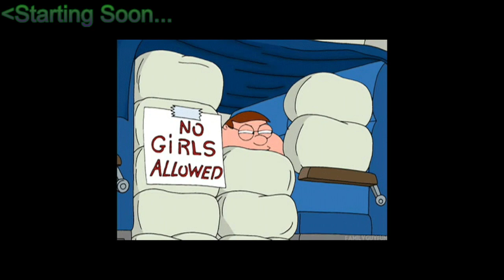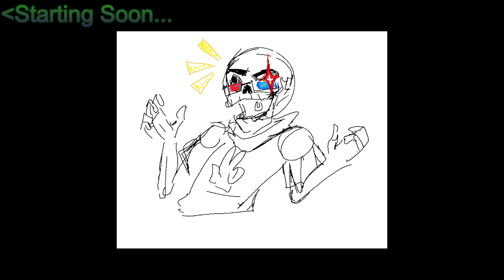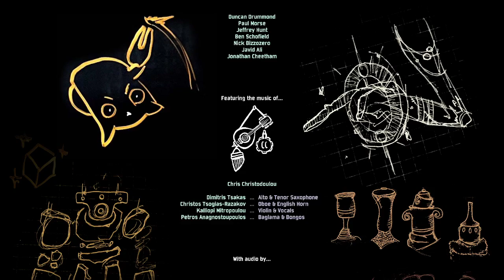Marek1shtar: Risk of Rain 2: We Finally Beat it Live!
Except without JT. Also Railgunner is OP.

Pre-Stream: 00:00
Stream Start: 10:48
Stream End: 02:24:19